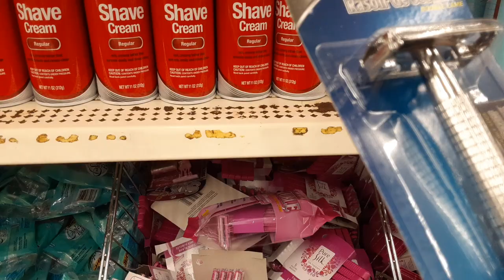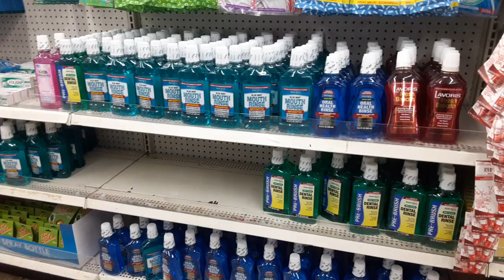Come with me to the dollar tree